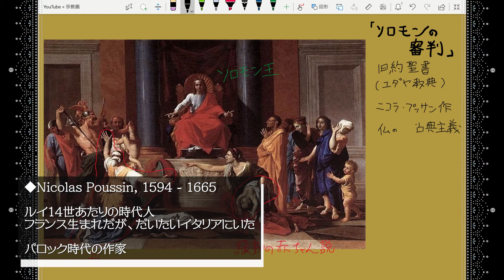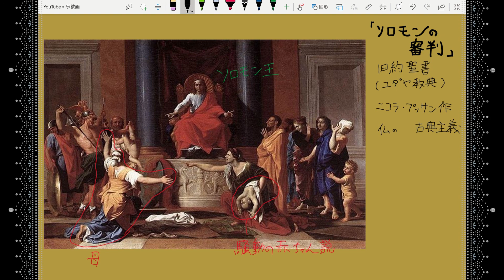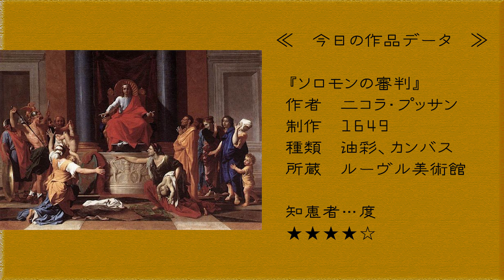【名君の見事な裁定！】旧約聖書より「ソロモンの審判」ニコラ・プッサン作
今日のテーマはイエス・キリスト登場前の旧約聖書から！
名君ソロモンの裁定をあなたはどう感じますか？
ちなみにソロモンは後々国を滅ぼす原因を作ってしまうのですが、
それはまた別のお話。